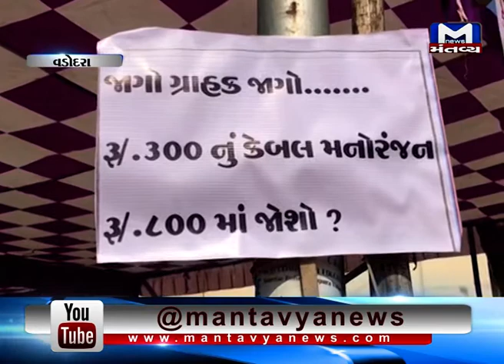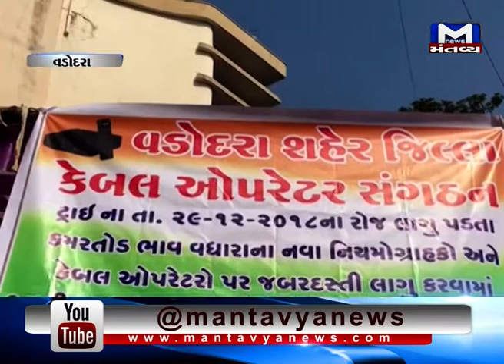Vadodara: Cable operators have oppose the new framework of TRAI | Mantavya News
Vadodara: Cable operators have oppose the new framework of TRAI